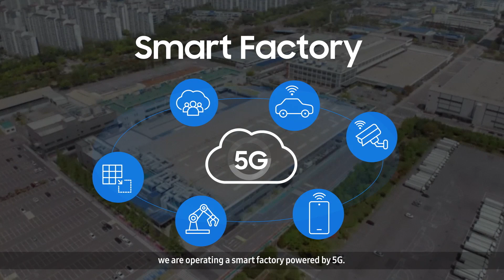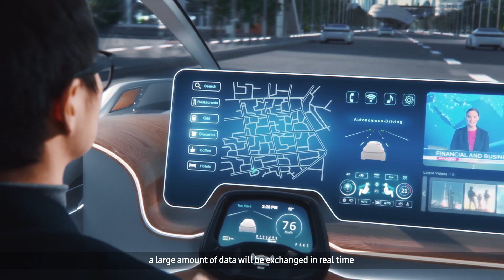[Private Network Solutions] Industry (B2B)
5G enables private networks, which helps enterprises build their own dedicated networks for various services based on their unique needs. Based on its full, turnkey solution capabilities, Samsung Networks can support enterprise customers all the way through their journey to find the best partner, design the most optimal configuration, proceed with efficient deployment and receive agile support regarding any issues or upgrade for expansion.
Samsung’s private network solution is a versatile offering that can be used for a variety of use cases.
From utility, manufacturing to smart cities, Samsung envisions many applications where private networks play a key role. Furthermore, with the rising need of safety and public services in times of emergencies from nations across the world, Samsung offers an end-to-end public safety solution. We have already supported nationwide deployment and commercialization in multiple countries. We are also leading the 3GPP industry standards and will continue to pioneer the public safety market.